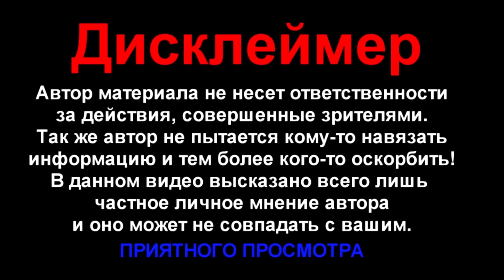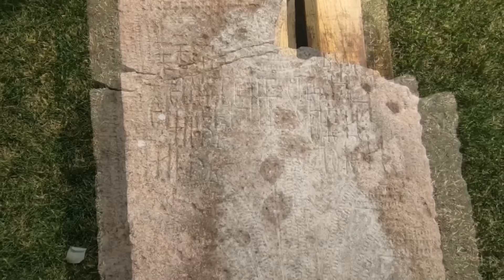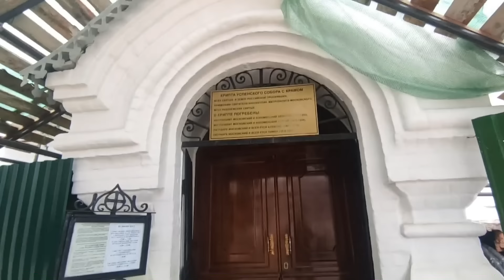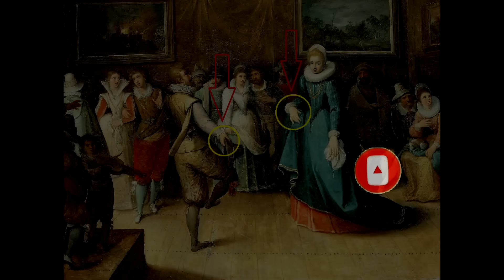ЧТО ОНИ СКРЫВАЮТ - НЕЧТО ОТКОПАЛИ В ЛАВРЕ!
ПОДДЕРЖАТЬ АВТОРА:
карта сбер 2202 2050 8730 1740
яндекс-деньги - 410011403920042